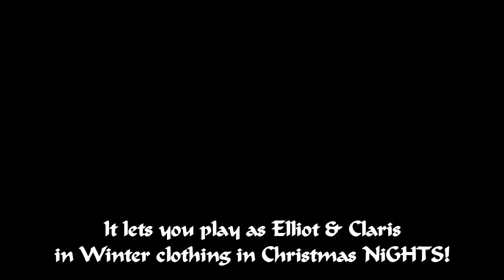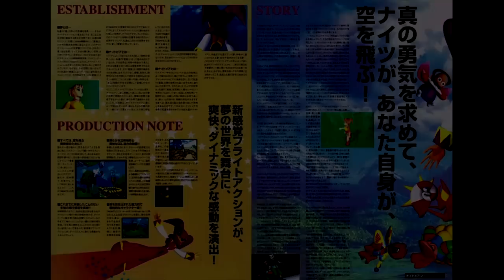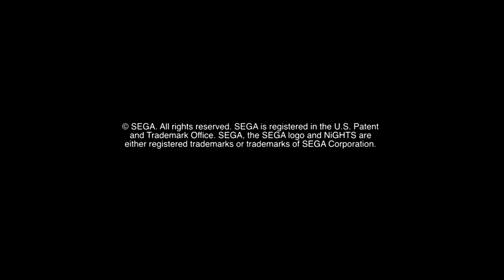NiGHTS Into Dreams HD playthrough [Part 6: Extras] *FINALE*